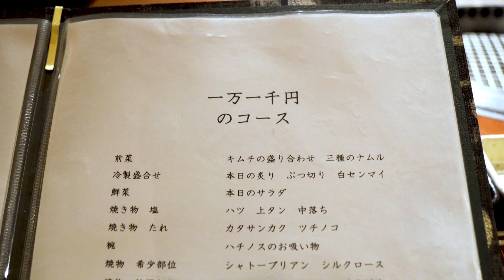【よろにく】Yoroniku - Japan's Best Yakiniku Restaurant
This is Yoroniku - Japan's best yakiniku restaurant - where we visited to taste Tokyo's best wagyu beef. We enjoyed a wonderful dinner course here so come join us to see what amazing cuts of beef are part of this awesome meal.